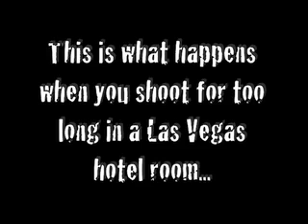"Buy This DVD!" Blooper Reel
Take three guys shooting in a Las Vegas hotel room, and you MIGHT come up with some weird ideas. Now realize they're balloon artists, and it's still kind of weird, I know. But hey, Asi Cohen wanted to shoot a DVD, so there you go! Here are the out takes from "Buy This DVD", available now on AeraDecoVideo.com.